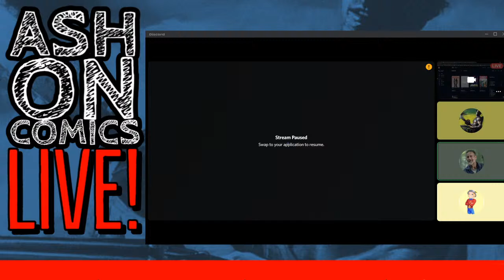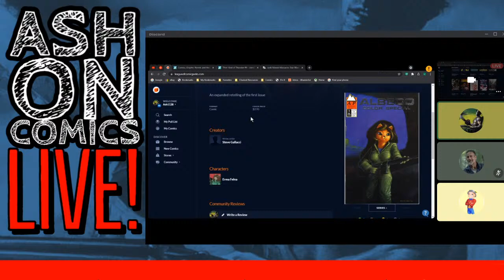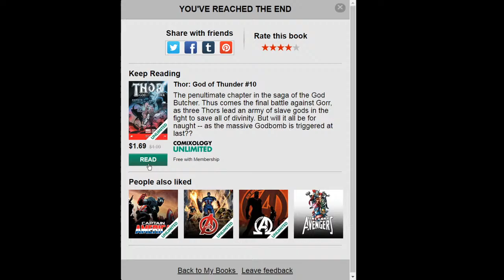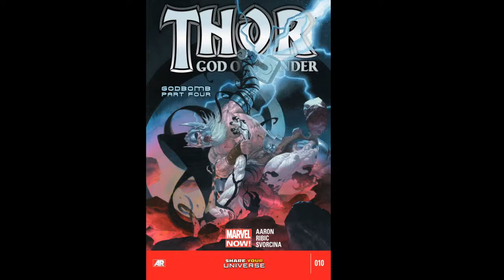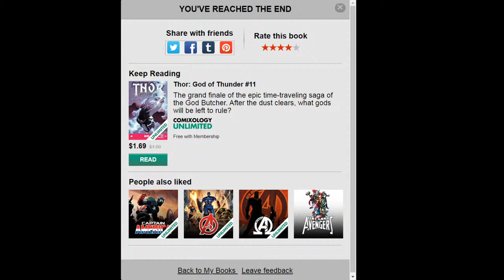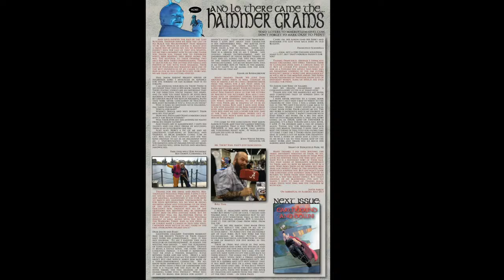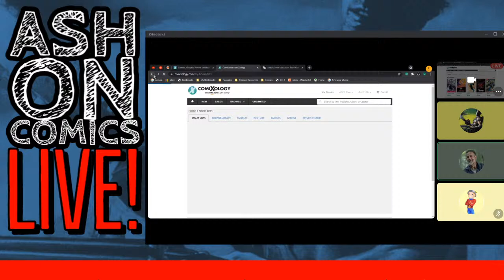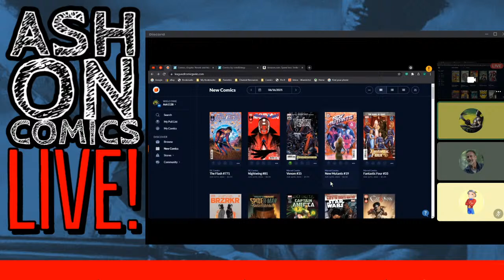Story Time LIVE! | 142 | Thor God of Thunder (part 5)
A late night live stream where Ash blathers on about whatever's on his mind (or yours) and reads you a bedtime story...or two!

Featuring:

Thor God of Thunder #9-11
by Jason Aaron and Asad Ribic

CHANNEL DESCRIPTION

(If the invite doesn't work, make sure you are using the link from a most recent video)